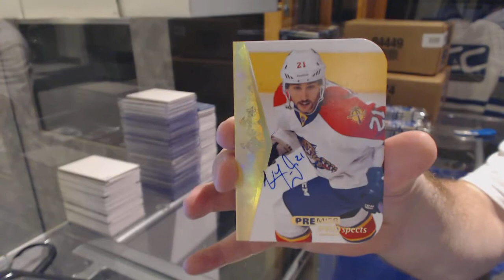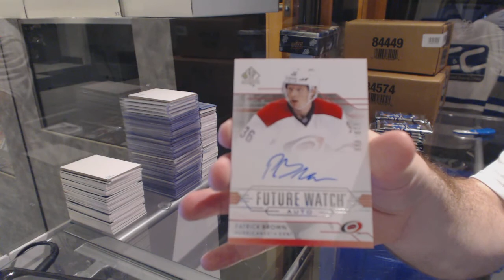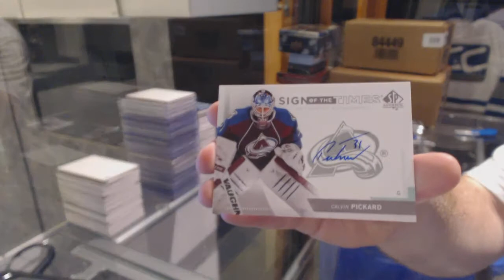PliableWare's 14-15 Upper Deck SP Authentic Free Hockey Box Break